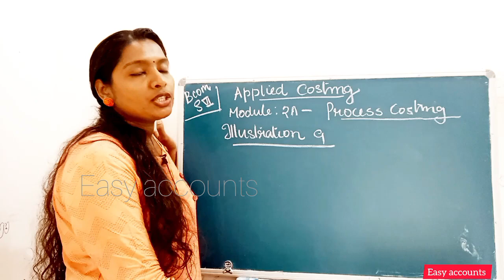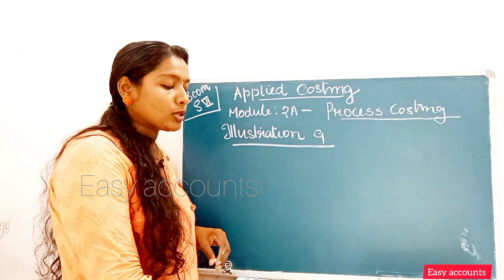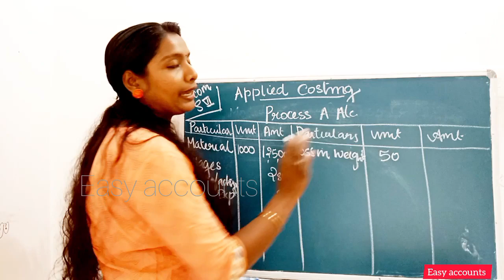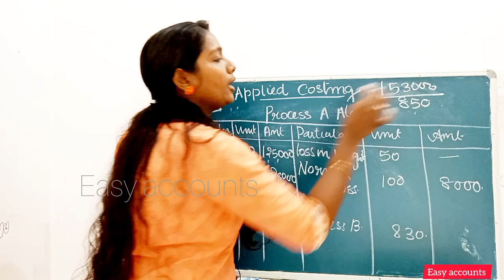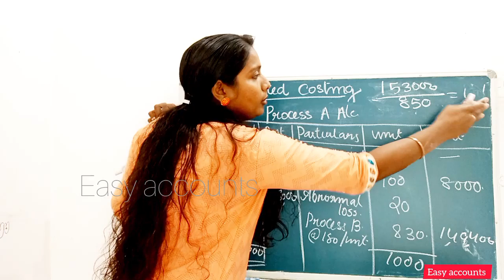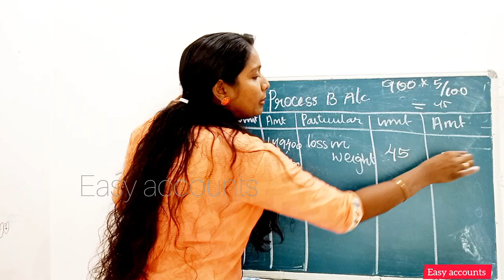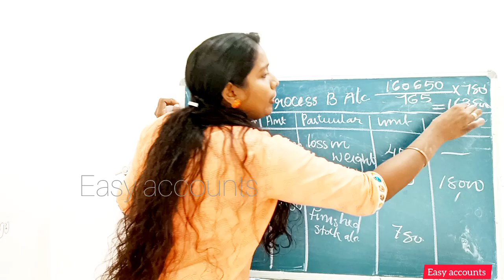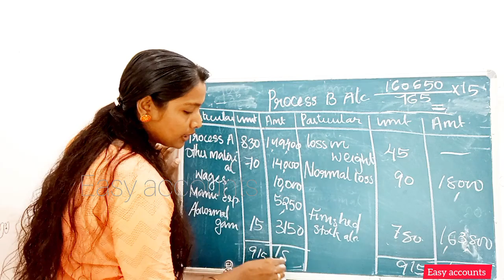Degree 6th Semester | Applied Costing | Module -2(A)| Process Costing | Part- 10 |Easy Accounts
Degree 6th Semester | Applied Costing | Module -2(A) | Process Costing | Part- 10  |  Illustratio-9 |  Easy Accounts |

Class:  B.com Degree Sixth semester
subject : Applied Costing
Module2(A): Process Costing I Part:10
Topic: Illustration 9